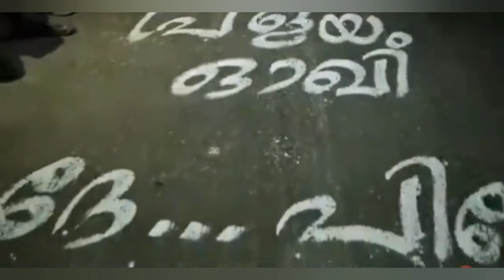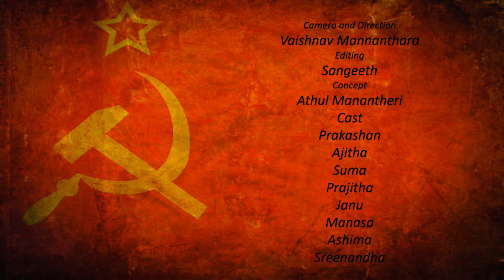വർഗീയതയ്ക്കെതിരെ ഒരു വോട്ട് | election Malayalam short film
listen ad-free with YouTube premium
song  Pathayorangale Bhootha Kalangale
Artist Varun Unni
Album Pathayorangale Bhootha Kalangale
Licensed to Ditto Ltd (on behalf of independent)
YouTube by
music in the video
Nenjolam vellam kayariya song

Camera & Direction
Vaishnav Mannanthara
Concept : Athul Manantheri
editing : sangeeth

Cast : prakashan,ajitha,Suma, prajitha,janu, sreenandha,ashima,manasa

Thankz : LDF Chittariparamba Panchayat Committee
CPIM Manantheri LC
CPIM Mannanthara Branch

Special Thanks
Team Kolumuttaai
Devanandha
abhinand
abhinav
salaba
sadhika
Sayooj
Anang